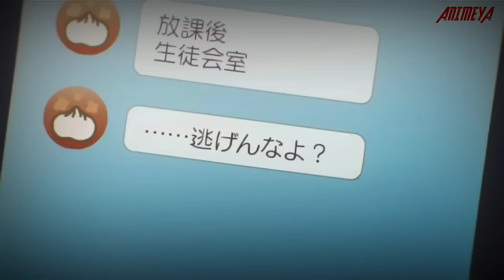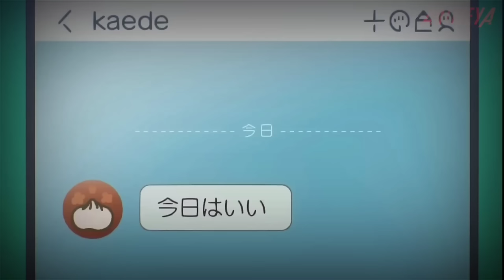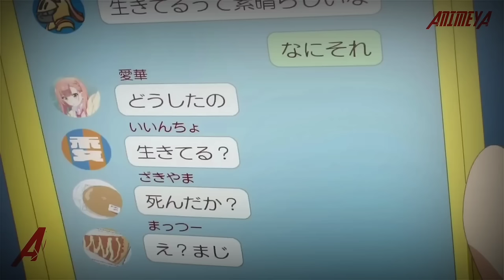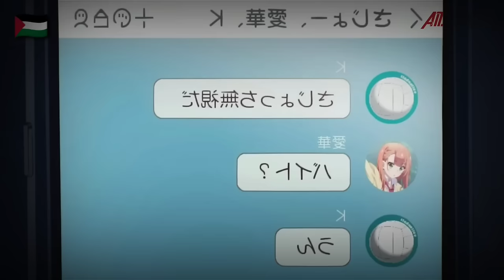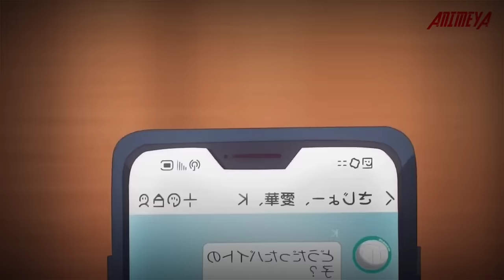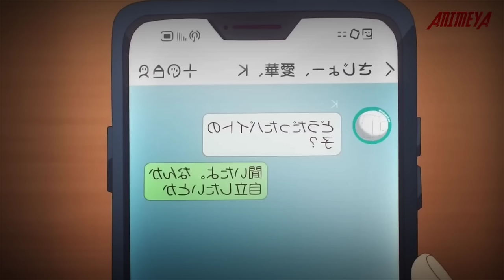شاب ذكي 😈 جعل بنت تقع في حبه ❤️ بأغرب حيلة ممكن تتخيلها🫨 | ملخص انمي كاملyumemiru danshi wa genjitsu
اسم الانمي :
yumemiru danshi

لمشاهدة الأنمي و كل حلقاته سوف تجده في قناتنا على التيليغرام 🧡